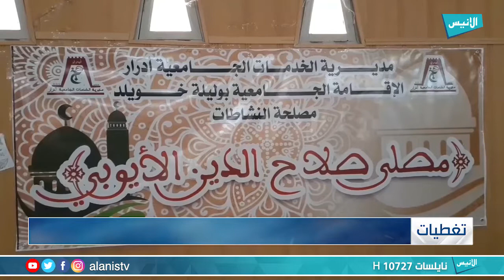أدرار : الطبعة الثامنة لتظاهرة القرآن والسنة الخاصة بمصليات الاقامات الجامعية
برنامج :تغطيات
تقديم :